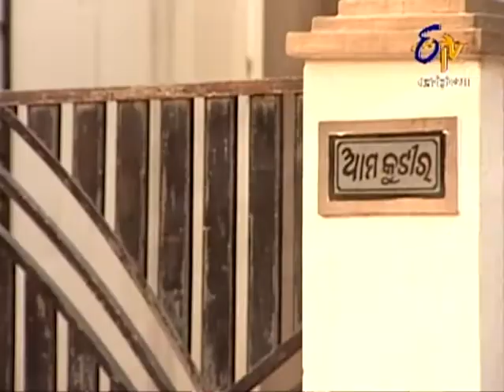Aahuti : ଆହୁତି 2nd January 2014 - Full Episode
Madhavi Devi and Shivani meet each other, where Madhavi Devi promises her that she will get Shivani married to Sanjeev. On the other hand, Aahuti's mother is sitting at the corner of temple where other persons treat her as beggar.

'Aahuti' follows the tale of a young girl, who rises above the adversities of life, winning the hearts of loved ones and people around her.